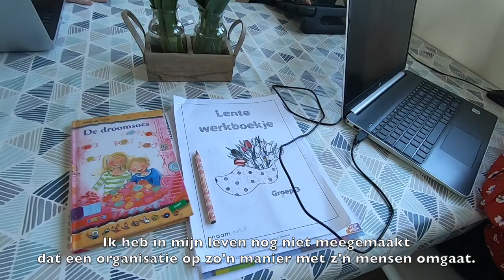Kijk naar elkaar om in deze tijd! Dit is wat Dorcas doet...